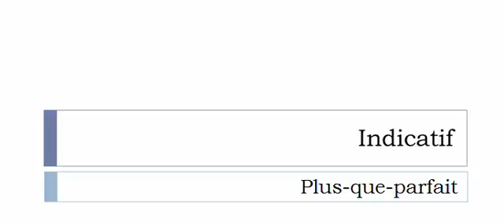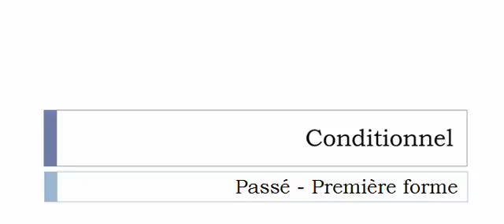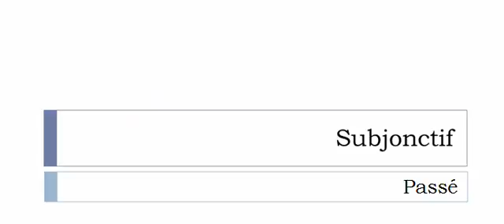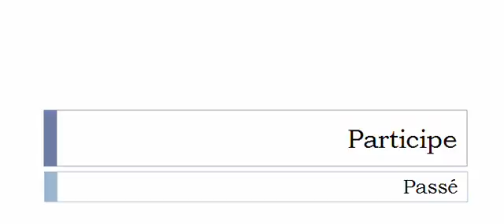Conjugate French verb # Pilonner = pound